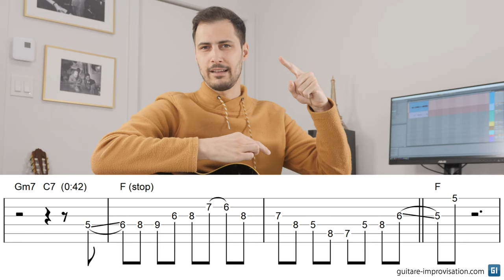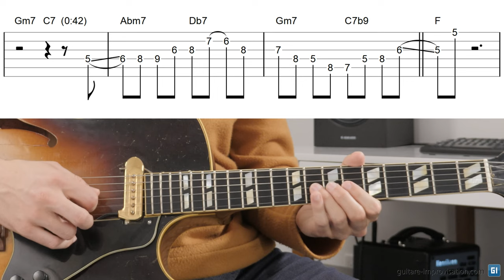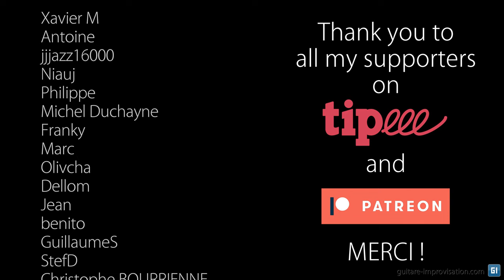LE break de Cannonball Adderley sur I Remember You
Dans cette vidéo je repique et analyse un break (aussi appelé "stop chorus") magistral de Cannonball Adderley, et j'en fais un exercice pour vous permettre de développer votre vocabulaire et faire des stop chorus avec le même effet harmonique.

0:00 Intro
0:37 Break
1:57 Tabs
4:21 Analyse
6:24 Création d'exercice
9:58 Impro lente
13:50 Loop et impro
16:57 Conclusion